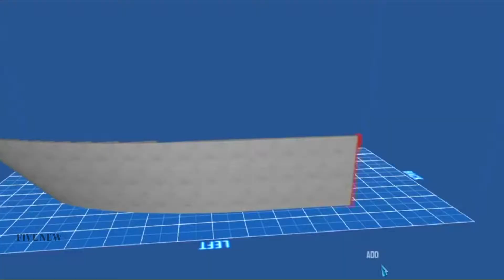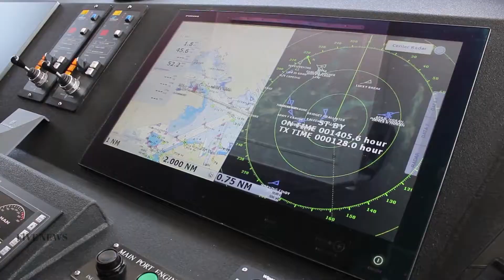Nine New Hydrographic Vessels To Be Built For Russian Navy by 2021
Two small Project 19910 vessels, two large Project 23040G hydrographic boats, two newest large Project 19920 hydrographic boats and three large Project 23370G large hydrographic boats will be built for the Russian Navy before 2021, the Russian Defense Ministry’s press service said on Wednesday.

"The construction of two small Project 19910 hydrographic vessels is currently underway," the ministry said, adding that they would become part of the Russian Navy in 2019 and 2020 respectively.

In addition, the Nizhegorodsky Teplokhod shipyard is working on two large Project 23040G hydrographic boats. The shipyard earlier completed the construction of two similar vessels for the Baltic Fleet. The Navy will get the new ships in 2019.

Meanwhile, two large Project 19920 hydrographic boats for the Northern and Pacific Fleets are now under construction. It is also planned to build three large Project 23370G hydrographic boats by 2021, the Defense Ministry said.
Watch other video Russia Tests Avangards Hypersonic System On Putin Order